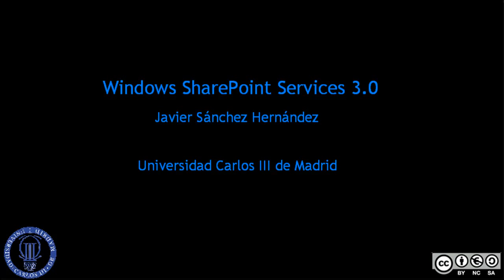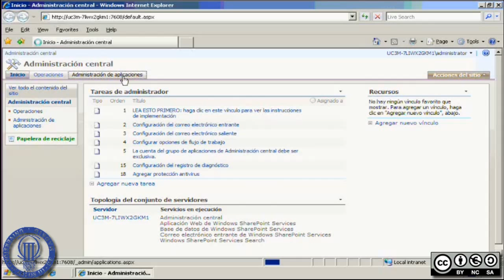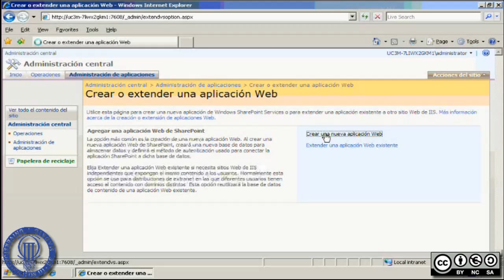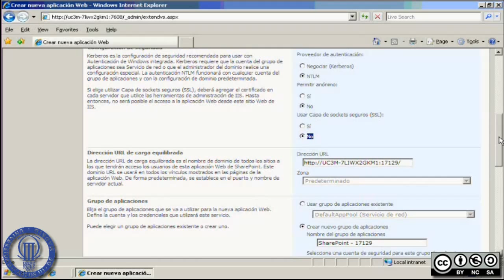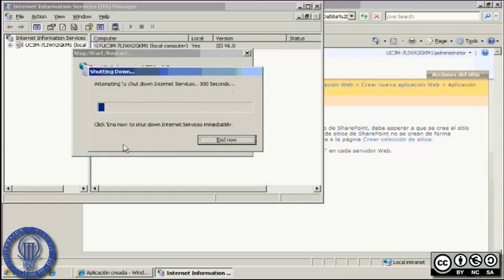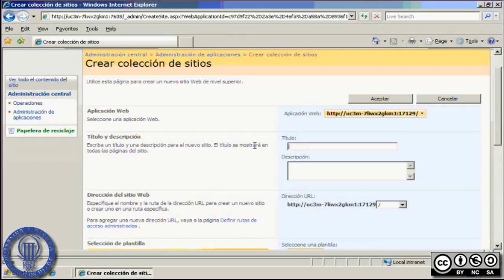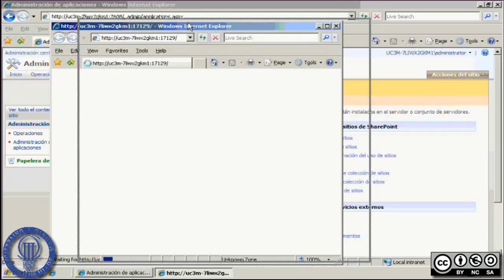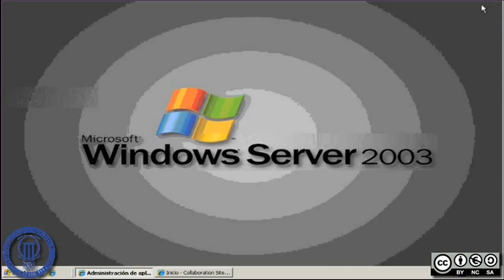Windows SharePoint Services 3.0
Windows SharePoint Services 3.0 configuration tutorial. By Javier Sánchez for the subject "Component Based Design".

Tutorial de configuración de Windows SharePoint Services 3.0. Por Javier Sánchez para la asignatura "Diseño Basado en Componentes".